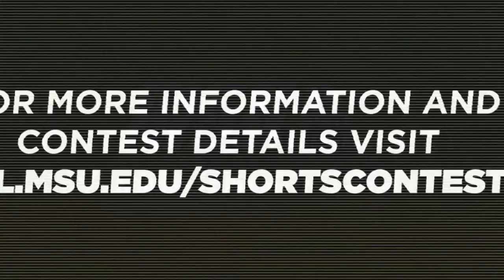College of Arts & Letters Shorts Contest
The College of Arts & Letters invites students to submit short, creative videos that demonstrate the college's role in a successful Spartan education!